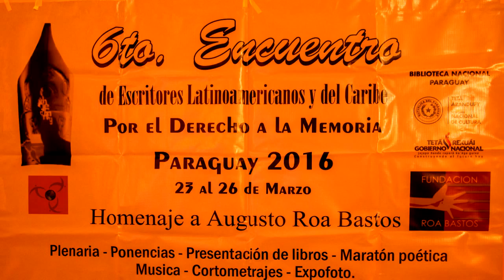ESCRITORES 6º ENCUENTRO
6º Encuentro de Escritores Latinoamericano y del Caribe
por el  Derecho a la Memoria